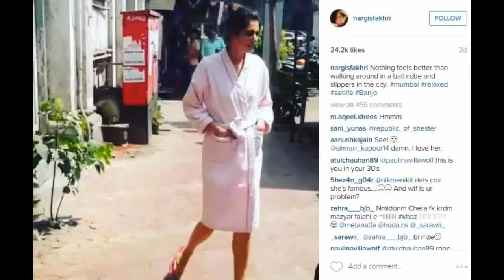Nargis Fakhri's video of walking in a bathrobe on streets goes viral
Nargis Fakhri recently ditched all the designer wear and picked a comfy bathrobe to walk around the city of Mumbai. The 36-year-old actor posted a video of herself on her Instagram account, in which she is seen walking in a bathrobe and a pair of slippers.